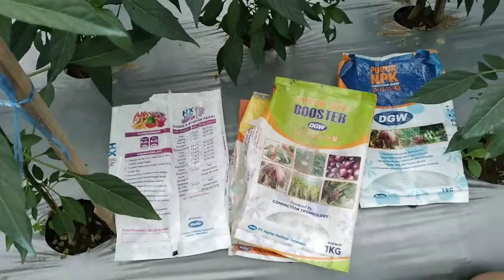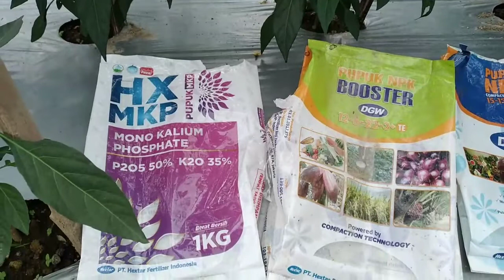manfa.at pupuk kalium dan phosphate